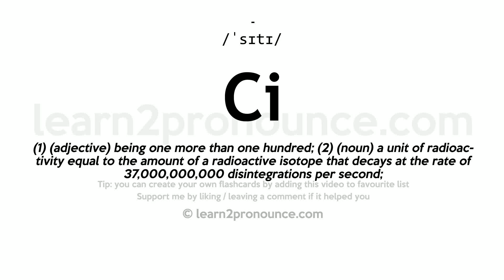Pronunciation of Ci | Definition of Ci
Ci pronunciation | How to pronounce Ci in English?
/ˈsɪtɪ/
Meaning of Ci | What is Ci?
(1) (adjective) being one more than one hundred; (2) (noun) a unit of radioactivity equal to the amount of a radioactive isotope that decays at the rate of 37,000,000,000 disintegrations per second;
What is Ci | Ci meaning and definition?